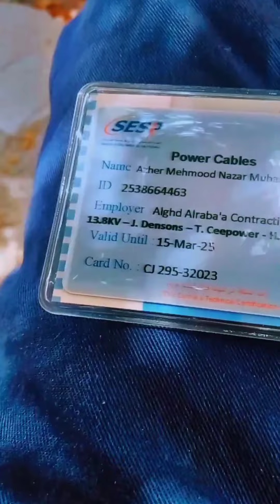Medium voltage ⚡ 13.8kv work in Dammam Saudi Arabia 🇸🇦 | RMU replacement work | Electrical work